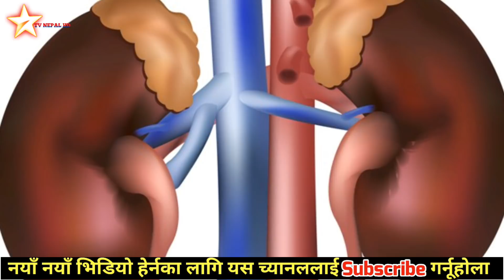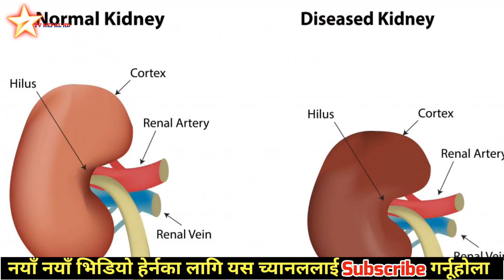कतै तपाईको मृगौला फेल त भएको छैन ? यसो गर्नुस् | Kidney disease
मृगौला फेल हुन बाट रोक्न के गर्नूपर्छ यो भिडियोमा चर्चा गरिएको छ ।
Kidney disease
Kidney Failure
How to Save Kidney